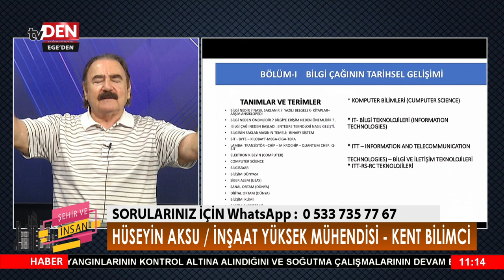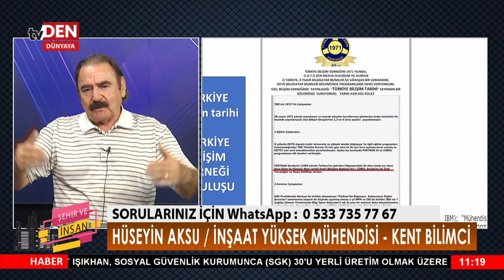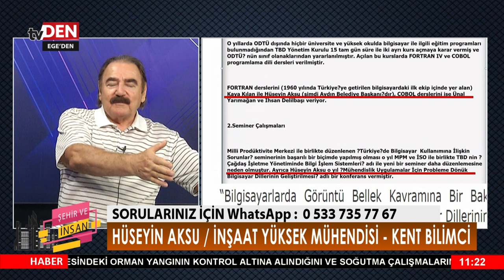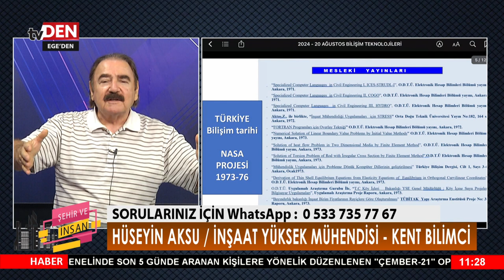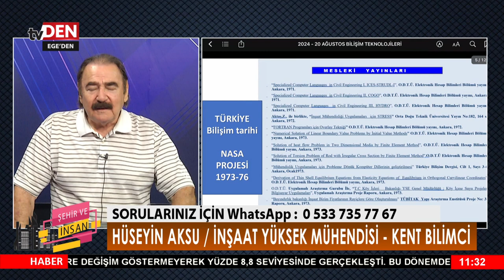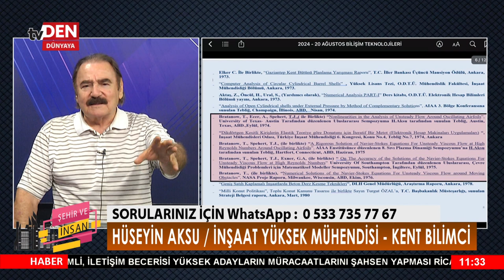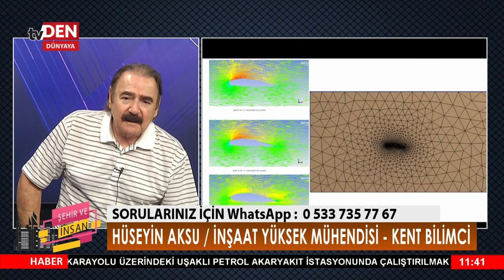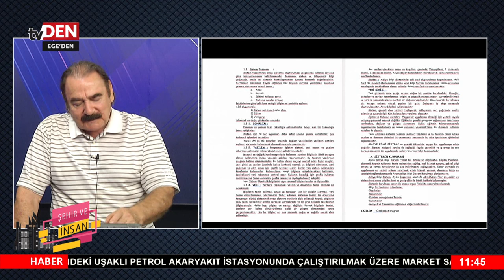ŞEHİR VE İNSAN 20.08.2024